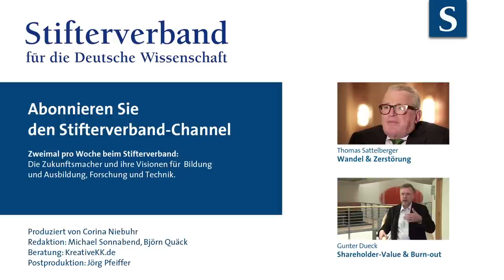Thomas Sattelberger: Zeit & Souveränität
Vom Begriff Work-Life-Balance hält der Manager Thomas Sattelberger überhaupt nichts - und erklärt warum.

Vorschläge für Themen oder neue Interviewpartner? Gerne in den Kommentaren hinterlassen!